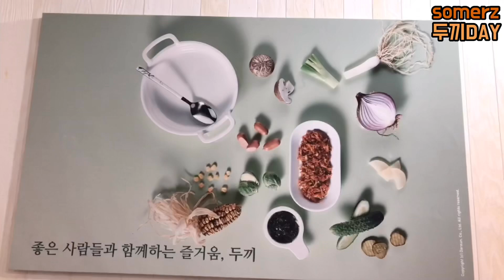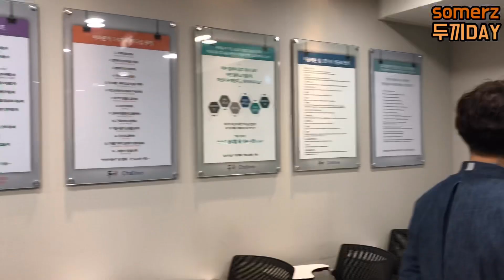유튜브최초 떡볶이뷔페로 유명한 두끼본사 방문기 !!! 오늘 오후5시 유튜브 두끼TV채널에서 방송합니다~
유튜브최초로 떡볶이뷔페 프렌차이즈
두끼본사에 방문했어여😄
한국에 200호점 해외에 30호점이있는
떡볶이의 최강기업 두끼본사 다녀오니
두끼에 대한 믿음이 더욱 커졌어요!!!
그리고 두끼CEO 김관훈대표님과 함께
유튜브 두끼TV채널에 나올 방송도
재밌게 찍고 왔어요~
오늘 (8/30) 오후 5시에 방송하니
두끼TV로 가서 재밌게 봐주세여💕

쏘머즈인스타
somerz_

쏘머즈페북
ddungss

쏘머즈틱톡
somerz_